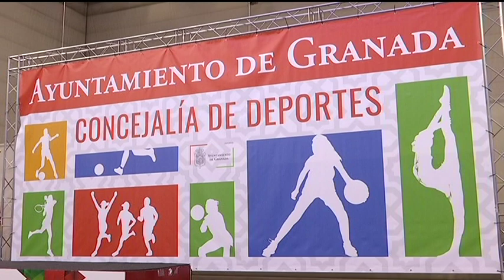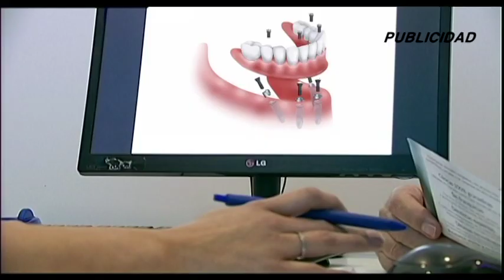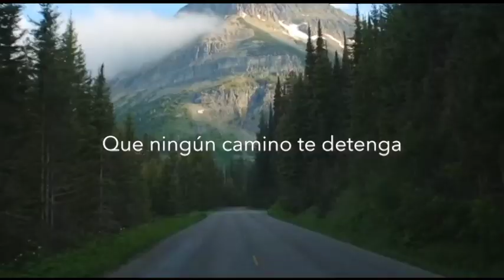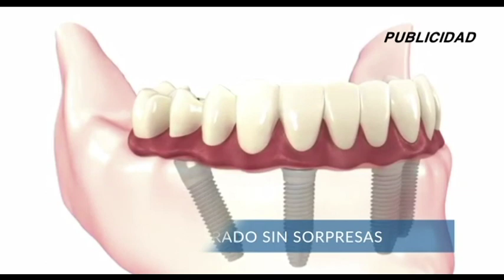🔴⚪ DEPORTES 7 · Martes, 25 de Abril de 2023 ⚽🏀